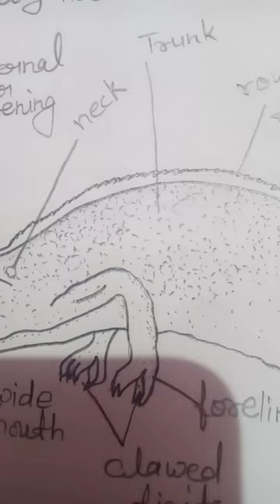chameleon diagram of zoology 💯 🤗🤗